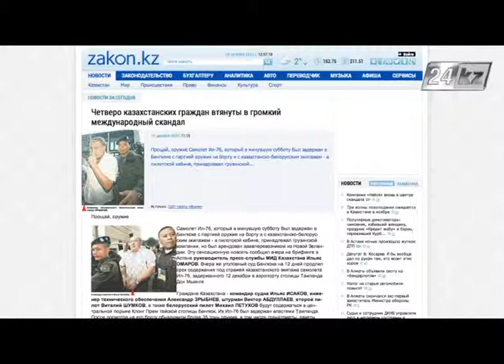Бюро расследований. Со стороны (часть 1)